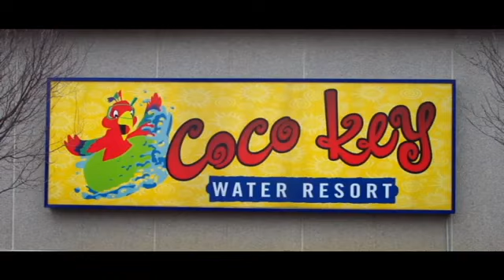Coco Key Water Resort